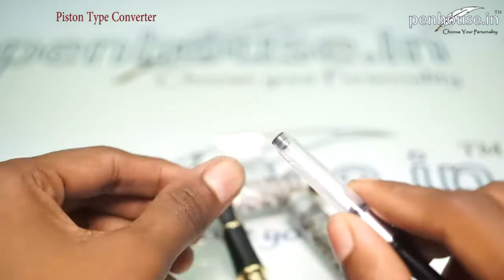Sea gem 303 Fountain Pen Lord Ganesh Image Art Design with Gold Clip Cap Type Model:11809